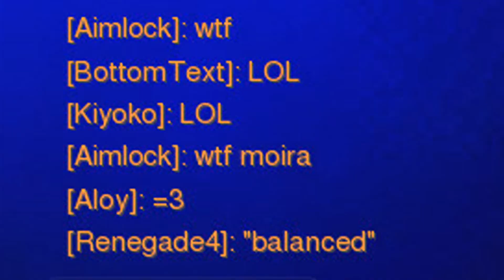Overwatch ~ Aloy Clips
Some clips of me having fun in quickplay.